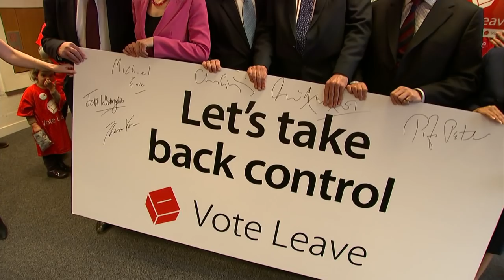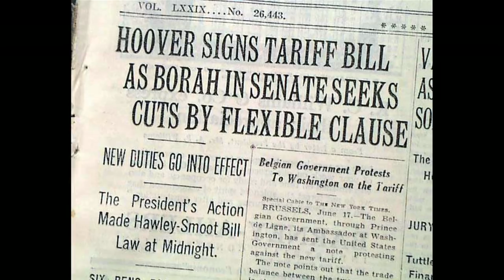The year of 2016: What can we learn from history? BBC Newsnight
As 2016 draws to a close, Evan Davis looks back and asks how the year will be remembered, and which, if any, historical comparisons are fair.